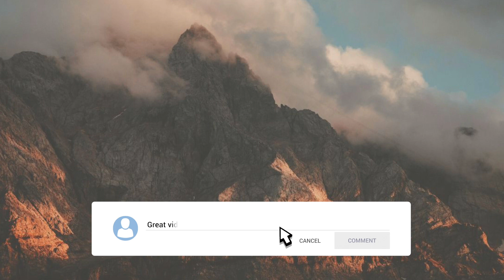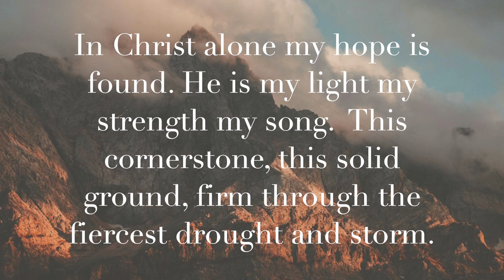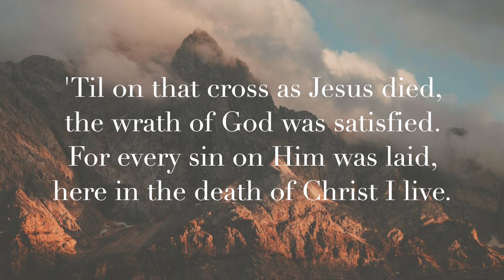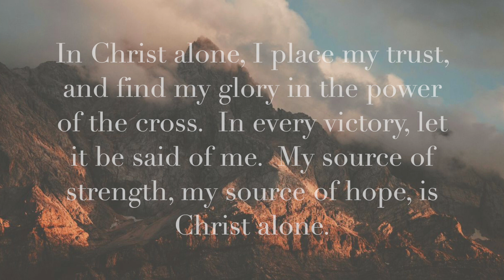Dwelling In Christ // 10 Minute Piano Worship Medley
I've included the modern hymn, In Christ Alone by the Getty's as well as In christ alone by Brian Litrell.

Timothy Pantages Piano is founded on the scripture James 5:13 "Is anyone among you in trouble? Let them pray. Is anyone happy? Let them sing songs of praise."   Whether in personal prayer or with the brethren, my hope is that this anointed music draws you to a closer relationship with God.  I pray that through this music, Jesus will speak, and transform you.  I've played piano for over 20 years, with a degree in media composition as well as having been a music director.